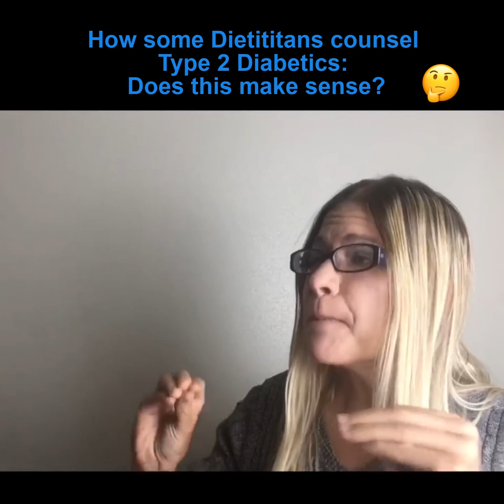How our current nutrition guidelines treat Type 2 Diabetes. Does this make sense??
The last time I posted this video, I received three angry DMs from Registered Dietitians. It's not my goal to make fun of any individual person. It's my goal to point out the ridiculousness of certain ways of doing things. Especially if that way is causing harm.

We have several clinical trials where individuals reversed diabetes in a matter of weeks on a LCHF diet. Carbohydrates are a non-essential macronutrient, meaning they are not necessary for human health.

If someone, such as an individual with type 2 diabetes can longer metabolize or utilize carbohydrates effectively, why should our nutrition professionals be prescribing carbohydrates several times a day? This is the current standard of practice!

The Academy of Nutrition, which is the governing board for all Registered Dietitians is heavily sponsored by many processed food companies including General Mills (which makes Nature's Valley Granola bars) featured in this video. Grateful for LCHF, animal based nutrition and for all my RogueDietitians
My book and ebook "The Dietitian's Dilemma" are now on Amazon